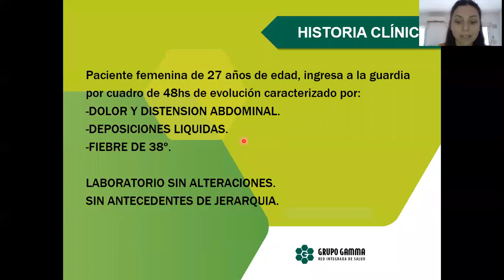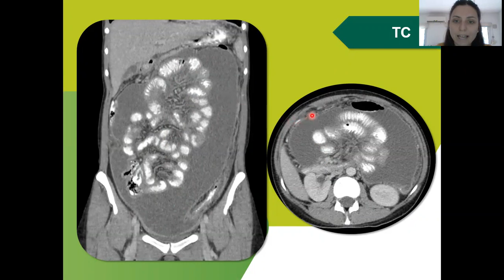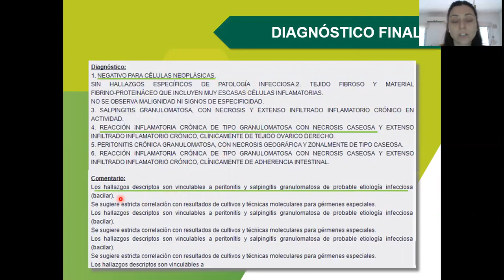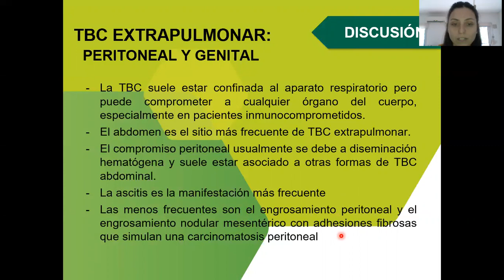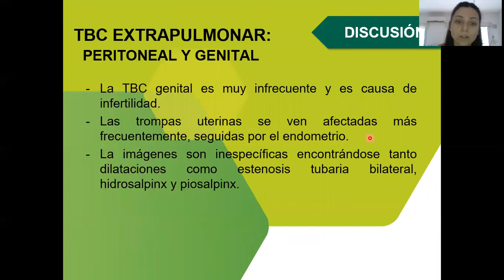Instituto Gamma Rosario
TBC PERITONEAL Y GENITAL
Vanina Zanotti